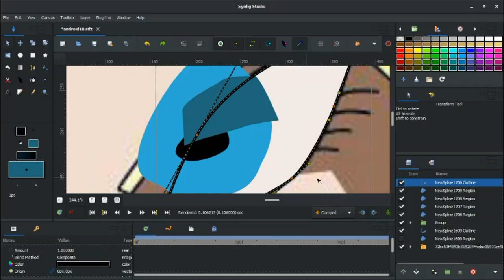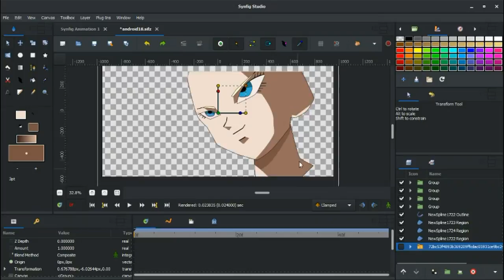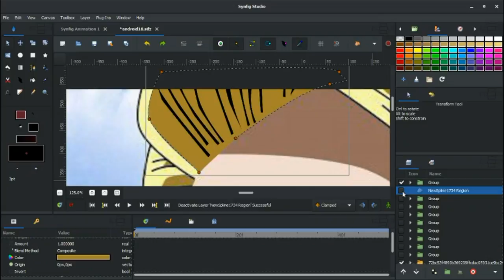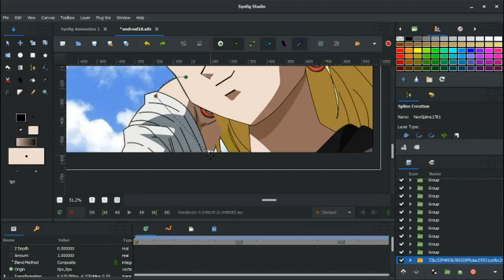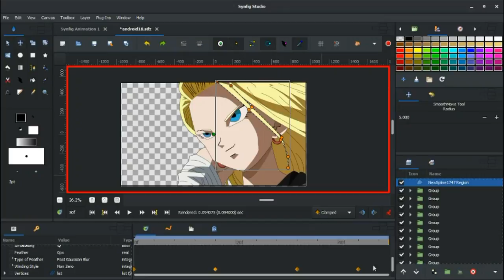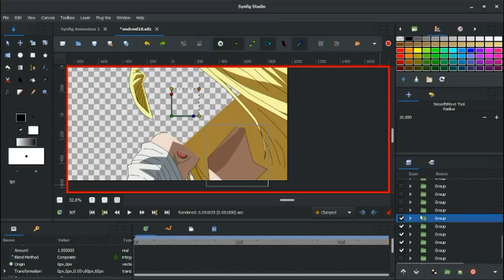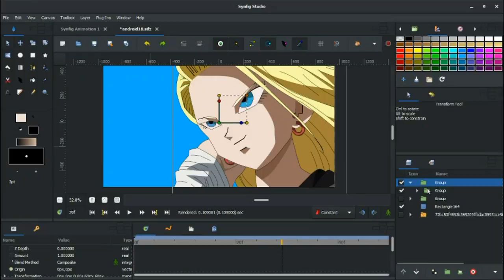Dragon ball Animation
Synfig Short Course available on:

Dragon ball animation  using Synfig Studio-

100% Synfig Studio